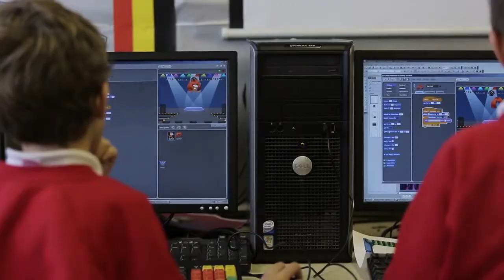Teaching computing - Online CPD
Teaching Computing is an online course which aims to help teachers in primary and secondary schools, especially those who previously taught other subjects including ICT. Enhance your practice and subject knowledge as a primary or secondary school teacher of Computing.